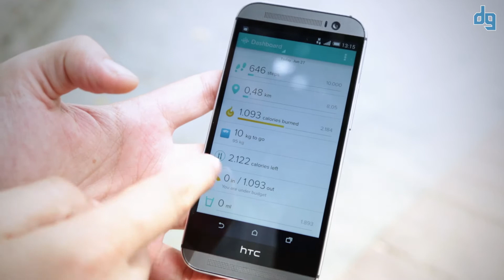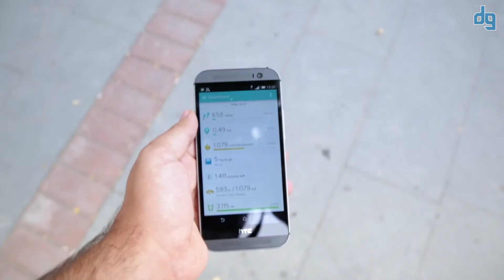HTC One M8'in Fitbit Desteğiyle Akıllıca Form Tutun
Form tutmanın akıllı bir yolunu mu arıyorsunuz? HTC'nin yeni amiral gemisi One M8 ile birlikte gelen Fitbit uygulaması, spor severlerin ve form tutmak isteyenlerin ihtiyaçlarını karşılayacak özellikler sunuyor. Giyilebilir teknoloji ürünlerini yakından takip edenler Fitbit'in adını duymuşlardır. Geliştirdiği akıllı bileklikler ve uygulamalar sayesinde, daha verimli spor yapma ve form tutma imkanı sunan Fitbit uygulaması HTC One M8'de ön yüklü olarak geliyor.  HTC One M8'daki Fitbit uygulamasıyla hem Fitbit'in akıllı bileklikleriyle birlikte kullanabilirsiniz hem de uygulamayı doğrudan kullanabilmeniz mümkün. Akıllı bileklikler kablosuz eşleme için Bluetooth 4.0 kullanıyor ve uzun süre boyunca aralıksız kullanım sağlayabiliyorlar. Fitbit bilekliklerinden birine sahip olmasanız bile uygulamayla form tutabiliyorsunuz.